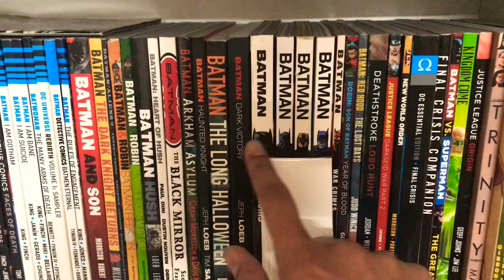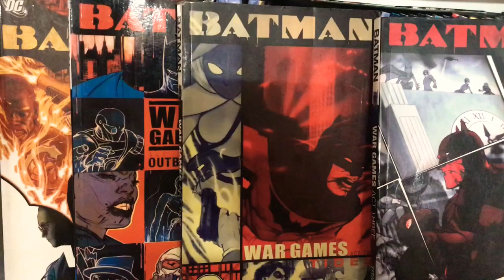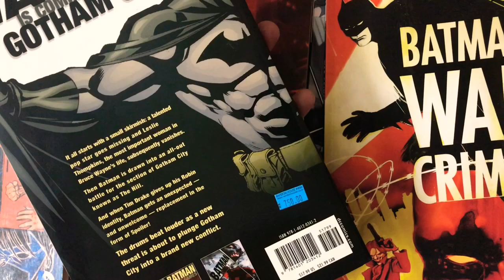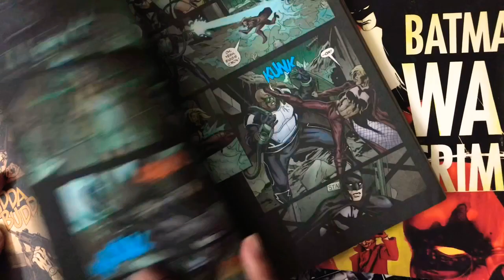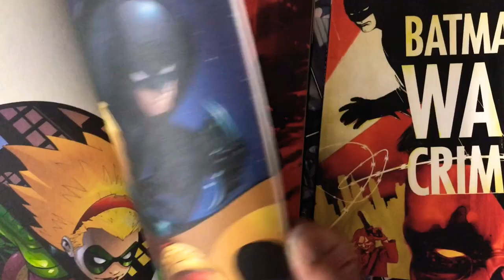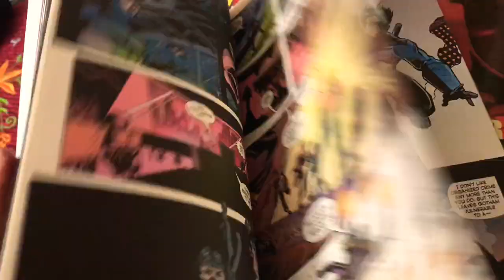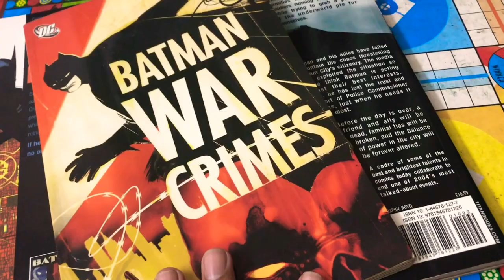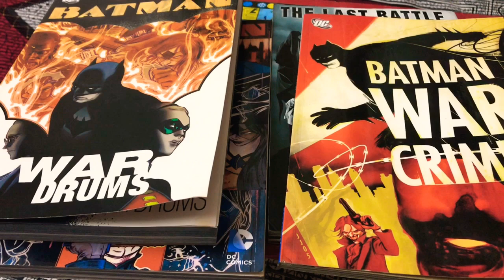Batman War Comics Review - War Drums, War Games & War Crimes entire run review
"War Games" is a 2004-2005 major storyline comic book story arc published by DC Comics that ran in its Batman family of titles, Detective Comics, Legends of the Dark Knight, Nightwing, Batman: Gotham Knights, Robin, Batgirl, Catwoman, Batman, and Gotham Central. The storyline, which was published from October 2004 until January 2005, was preceded by a prologue that appeared in Batman: The 12 Cent Adventure.

Plot: The plot revolves around a gang war involving all the major criminal groups in Gotham. It starts with one of Batman's most ambitious contingency plans for a possible outbreak of uncontrollable gang violence, Batman developed an elaborate scenario that would unite all of Gotham's underworld under a single crime boss: Matches Malone, who is really an alias of Batman himself.[1]

This plan is discovered by Stephanie Brown, who was serving as Batman's sidekick, Robin, at the time, and who was unaware that Malone and Batman were one and the same, believing that he was simply an employee of Batman. When Brown is fired from the Robin position, she attempts to regain Batman's trust and confidence by implementing the contingency plan without Batman's knowledge or participation. Thus, Matches Malone is not present when Brown, having returned to her former identity of Spoiler, assembles the leaders of all of the gangs into one place. The meeting ends disastrously, with numerous crime bosses and henchmen killed (including Lew Moxon, Hellhound, Silver Monkey and NKVDemon III) all of the gangs in Gotham going to war with one another.

Reading Order:

War Drums:

    Detective Comics #790-796
    Robin (vol. 4) #126-128
    Batgirl #53
    Solo #10

Act One - Outbreak:

    Prelude: Batman: The 12 Cent Adventure #1
    Part 1: Detective Comics #797
    Part 2: Batman: Legends of the Dark Knight #182
    Part 3: Nightwing #96
    Part 4: Batman: Gotham Knights #56
    Part 5: Robin (vol. 4) #129
    Part 6: Batgirl #55
    Part 7: Catwoman (vol. 3) #34
    Part 8: Batman #631

Act Two - Tides:

    Part 1: Detective Comics #798
    Part 2: Batman: Legends of the Dark Knight #183
    Part 3: Nightwing #97
    Part 4: Batman: Gotham Knights #57
    Part 5: Robin (vol. 4) #130
    Part 6: Batgirl #56
    Part 7: Catwoman (vol. 3) #35
    Part 8: Batman #632

Act Three - Endgame:

    Part 1: Detective Comics #799
    Part 2: Batman: Legends of the Dark Knight #184
    Part 3: Nightwing #98
    Part 4: Robin (vol. 4) #131
    Part 5: Batman: Gotham Knights #58
    Part 6: Batgirl #57
    Part 7: Catwoman (vol. 3) #36
    Part 8: Batman #633
    Epilogue: Detective Comics #800
    Epilogue: Batman #634